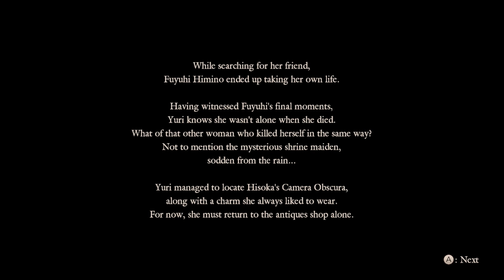Fatal Frame 5: Maiden of Black Water - Second Drop Part 4 - MISTAKES WERE MADE!!!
Hey everyone, it has been a while but here we go! Continuing with Fatal Frame 5!

Much appreciated!